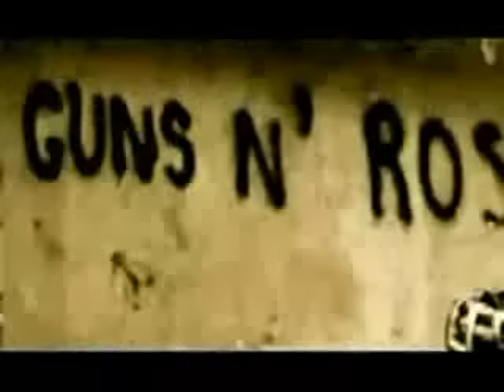Guns N' Roses - World Tour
Guns N Roses Live In Bogotá:
30 / Marzo / 2010
live In Colombia!!!
Parque Jaime Duque

Precios:
Guns: $360.000
Roses: $258.000
Rock And Roll: $106.000!

Apertura puertas 4:00pm
Artista principal en el escenario 8:00pm
Edad mínima 12 años

Use Your Illusion To Get Appetite For Chinese Democracy Destruction